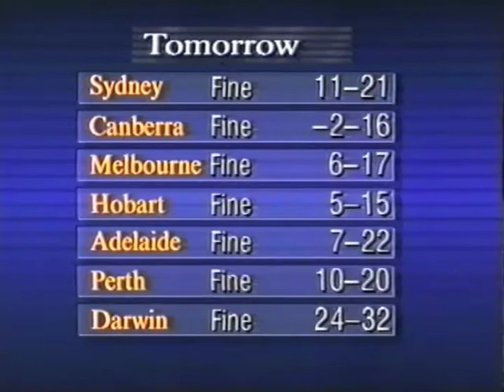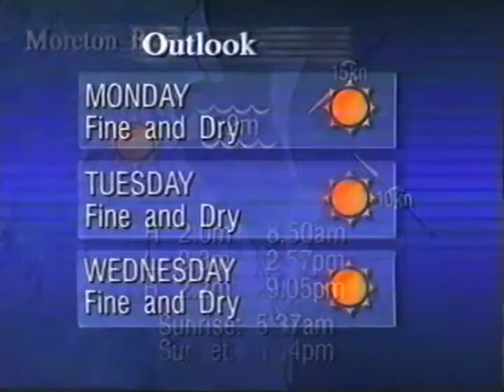1991 Ten Eyewitness News - Brisbane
Geoff Mullins ends a weekend edition of Ten Eyewitness News in 1991 from the Mt Coot-tha, Brisbane television studios of TVQ-10.

Sport reader: Peter Kelly

Provided for information and education purposes only.
Copyright remains with Network Ten.